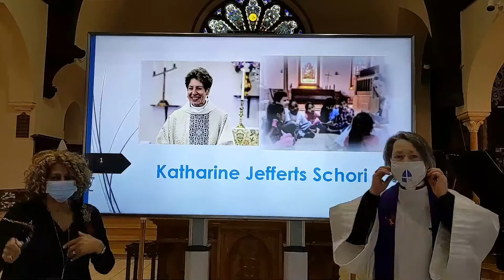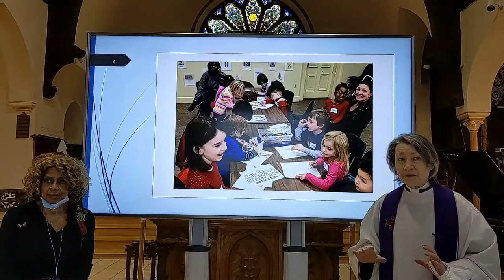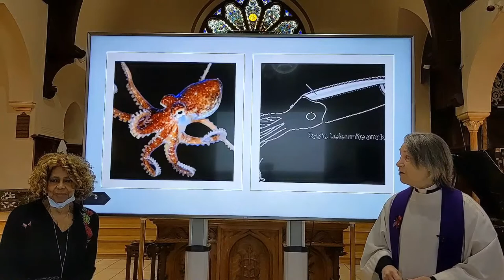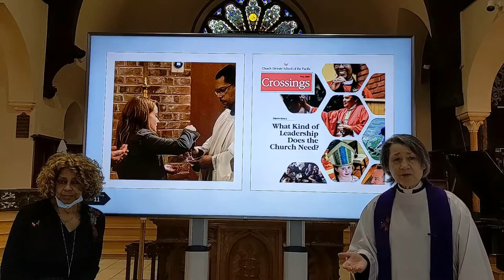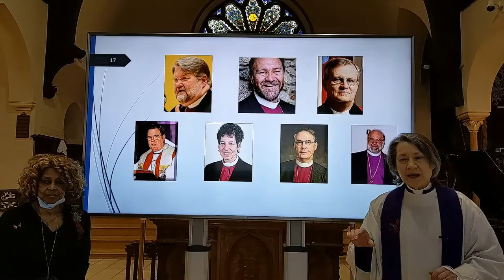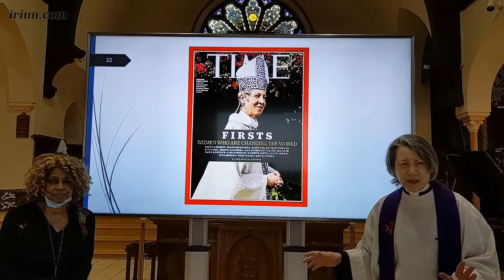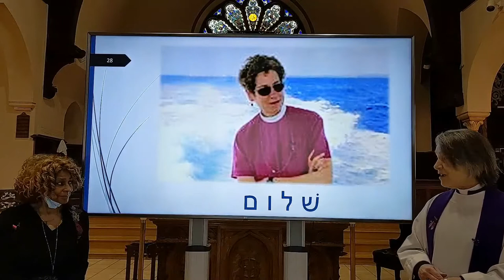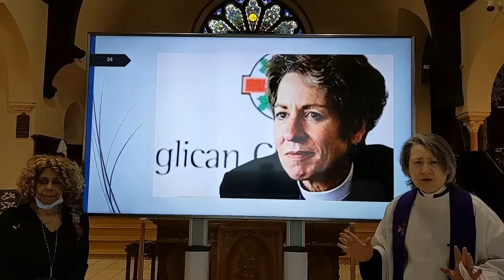Katharine Jefferts Schori -- Heroínas de Nuestra Familia / Heroines of Our Family #03 [7 March 2021]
La Iglesia de Nuestro Salvador / The Church of Our Saviour, Cincinnati, Ohio, USA.

OUR VISION – an effective, multicultural community of ministers, fulfilling OUR MISSION – to make justice happen  – to love compassion – to walk observantly with God
NUESTRA VISIÓN – una comunidad efectiva y multi-cultural de ministros, cumpliendo. NUESTRA MISIÓN – hacer la justicia – querer la compasión – andar atentamente con Dios.

The ministries of our church continue. Offerings can be mailed to the church at / Nuestros ministerios continúan. ¡Gracias a aquellos que continúan apoyando nuestro trabajo! Se puede enviar ofrendas a:
Church of Our Saviour
65 East Hollister St

Noveno Domingo después de Pentecostés / Ninth Sunday after Pentecost - 2 August 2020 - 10:30 AM.

(Grabación completa de la Liturgia de la Palabra en video y audio HD / Full recording of the Liturgy of the Word in HD video & audio)

[Grabación completa de la liturgia bilingüe de la palabra / Full recording of the bilingual liturgy of the word] NB -- This version in full HD 1080p video and HD audio recording. Under the Youtube settings, choose the highest resolution (480p, 720p, or 1080p) as your internet bandwidth would support for the best video and audio quality.